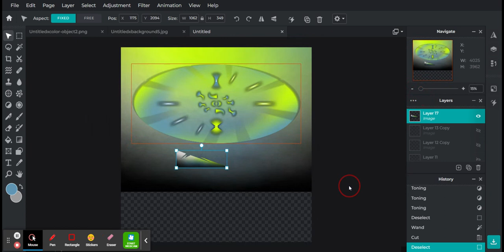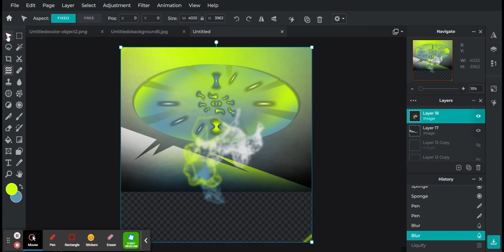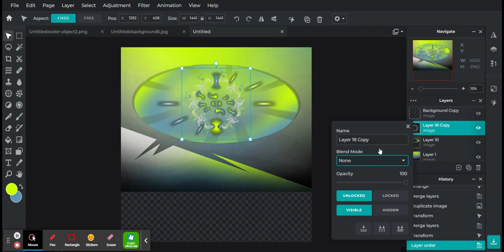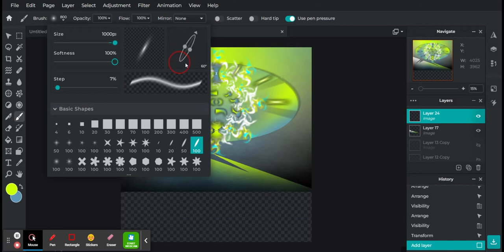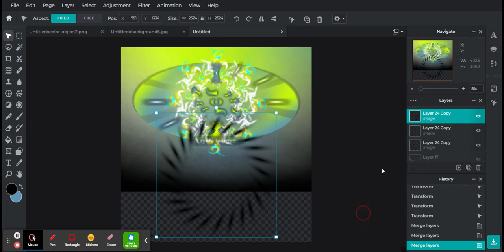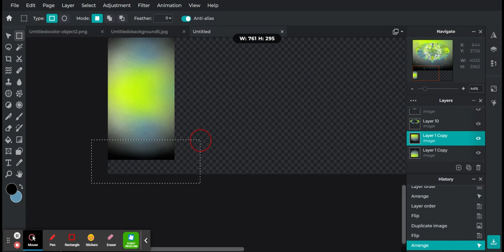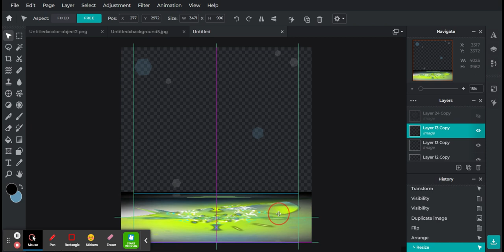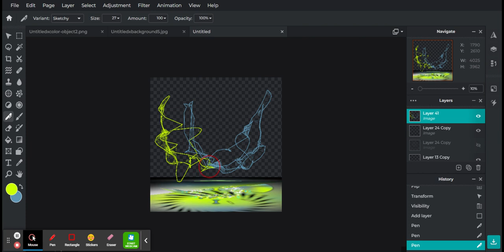ART2 Pixlr E Free Advanced Photo Editor & Image Editing Tool Pixlr